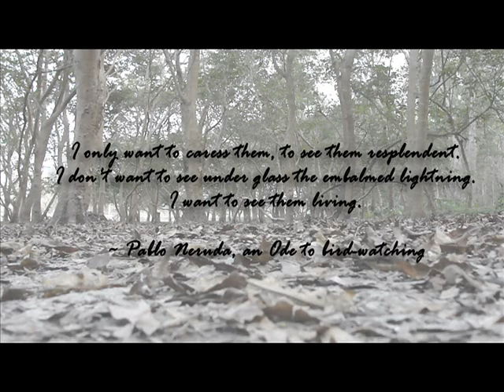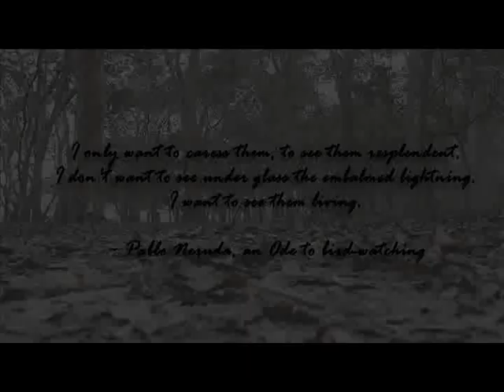A short docu on Bird Watching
This is a short documentary on bird watching and the twitching club of IISER Kolkata. The documentary won the first prize at Abhyuday, a science documentary screening competition at Indian Institute of Science Education and Research, Kolkata.